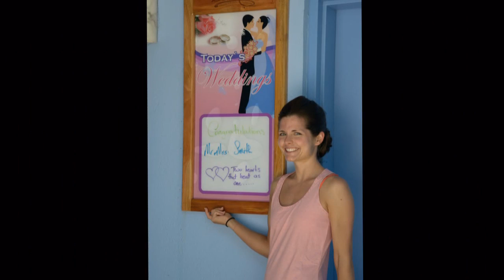Wedding Slideshow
A slideshow from our wedding day at the Beaches Resort in Providenciales, Turks and Caicos! All photos taken by Mary Grant Photography.